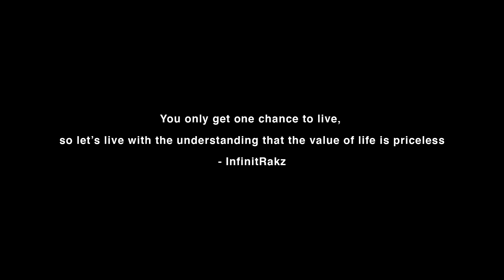Senseless (feat. Alexis Whitney & L.C Jetson) [Official Video]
Dir by: Tim Slew
Prod. by: Reggie Valin